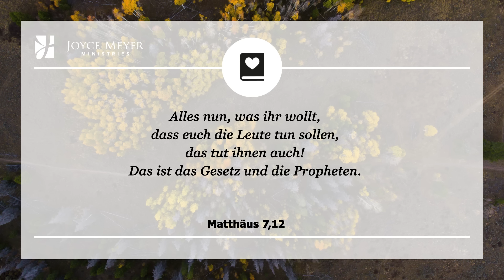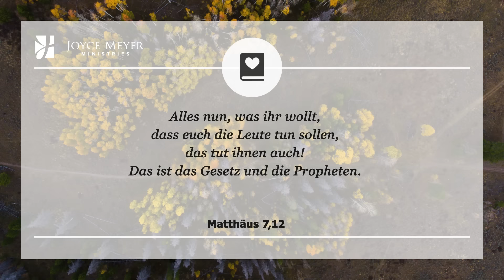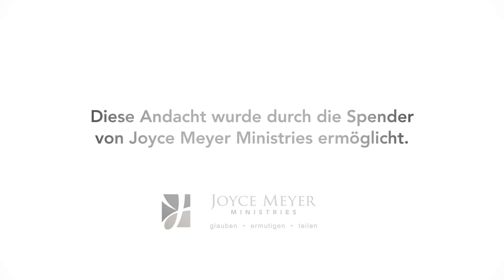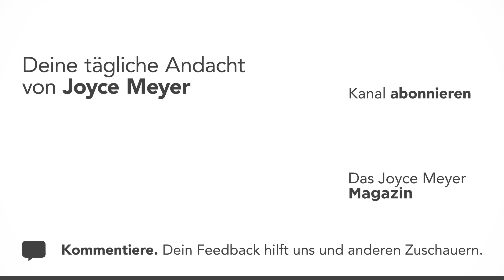28.10. | Ergreife 💥 DIE INITIATIVE 🚀 – Tägliche Andacht von Joyce Meyer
Wartest du darauf, dass andere dir etwas Gutes tun? Lies in dieser Andacht, warum sich der erste Schritt lohnt ...  Joyce Meyer erklärt dir jeden Tag einen Bibelvers und zeigt dir, wie du ihn im Alltag anwenden kannst. Am Ende jeder Andacht laden wir dich ein, ein persönliches Gebet zu sprechen.

00:00 Tägliche Andacht von Joyce Meyer vom 28. Oktober
00:15 Ergreife die Initiative
00:25 Matthäus 7,12 Alles nun, was ihr wollt, dass euch die Leute tun sollen, das tut ihnen auch! Das ist das Gesetz und die Propheten.

00:40 𝗔𝗻𝗱𝗮𝗰𝗵𝘁
Gott hält viel Gutes für uns bereit, aber manchmal verpassen wir Dinge, weil wir andere nicht so behandeln, wie wir selbst behandelt werden wollen. Wir genießen es, wenn Menschen uns in unterschiedlicher Weise beschenken. Aber ergreifen auch wir mal die Initiative und tun ganz uneigennützig etwas Gutes für andere? Wenn deine Ehe, deine Familie oder deine Freundschaften nicht so sind, wie du es dir wünschst, kannst du das Blatt wenden, indem du ab jetzt nach diesem Prinzip lebst.

Vielleicht wartest du darauf, dass dein Ehepartner etwas für dich tut. Vielleicht weigerst du dich hartnäckig, einem Freund zu helfen, weil du willst, dass er dir zuerst hilft. So zu leben kann für das eigene Ego sehr bequem sein. Es wird sich aber so lange nichts ändern, bis du beschließt, aktiv zu werden. Schlucke deinen Stolz herunter und tu etwas für deine Beziehungen.

Konzentrier dich nicht länger auf dich selbst und warte auch nicht mehr darauf, dass dir gute Dinge in den Schoß fallen. Es wird Zeit, dass du dich aktiv und selbstlos für die Menschen in deinem Umfeld einsetzt. Sei ein Diener und stell andere in den Mittelpunkt. Du wirst dich wundern, wie deine Beziehungen sich verbessern, wenn du Menschen so behandelst, wie du selbst behandelt werden möchtest.

02:02 𝗚𝗲𝗯𝗲𝘁: Gott, ich gewinne nichts, wenn ich ein selbstsüchtiges Leben führe. Anstatt darauf zu warten, dass andere mir etwas Gutes tun, werde ich anderen zuerst etwas Gutes tun und sie so behandeln, wie ich behandelt werden möchte.